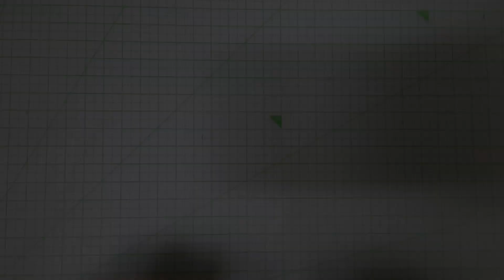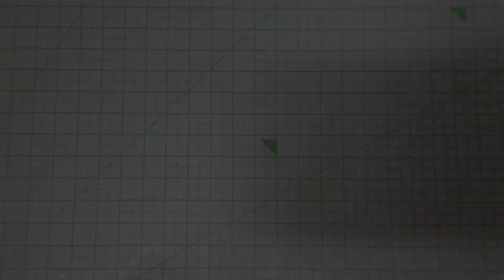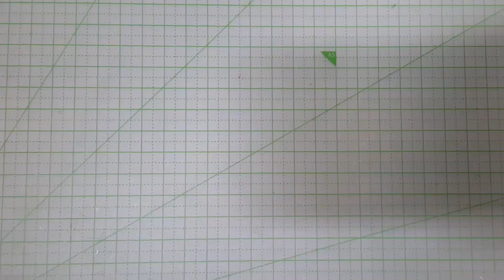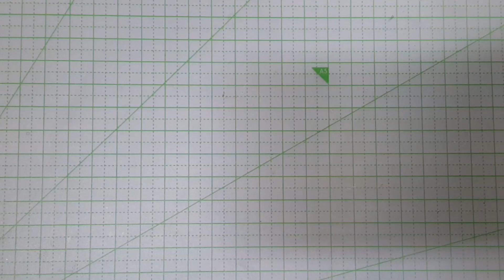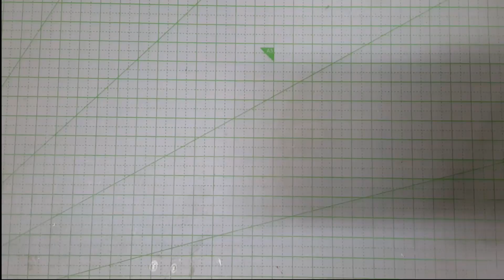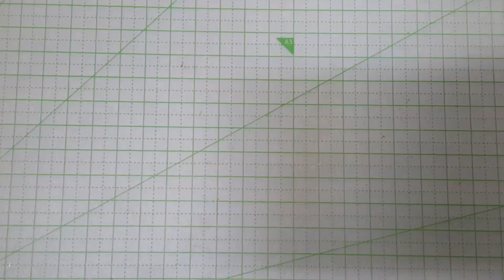Hamster's Kitchen Diorama Air Dry Clay Sculpture / '햄스터의 부엌' 디오라마 클레이 만들기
안녕하세요 구독자분들 추운 날씨 몸 건강 챙기고 계신가요?❄⛄☃

업로드가 생각보다 늦게 되었습니다...😂
이전에 작업했던 판보다 조금 커서 그런지 애를 먹은 거 같네요.
거기다 컨디션도 잘 안 따라주고!😭😭

다행히 작품은 잘 나온 거 같아서 안도의 한숨을 쉬게 됩니다..
그만큼 열심히 만들었으니 예쁘게 봐주세요.😉

요번 영상은 조금 긴 편인데, 이전에 다른 소품들도 어떻게 만드는지 궁금하다 하신 분이 계셔서
이번에는 아예 몇 가지를 제외한 소품 대부분을 대략 어떻게 제작하는지 보여드리고자 넣다 보니
조금 길어졌습니다. 이점 양해 부탁드립니다. 💕  🙇‍♀️🙇‍♂️

다음 영상은 크리스마스 기념 영상입니다. XD

요번에는 햄스터 친구를 이용해서 작은 디오라마를 만들었어요.
부엌을 주제로, 햄스터가 요리한다면?

[요리하는 친구는 골든 햄스터 입니다. :D]
해바라기 씨앗 샌드위치부터, 오븐에는 잘 구운 밀웜 구이까지!
실제 햄스터가 주식, 간식으로 먹는 음식을 주제로 부엌을 꾸며보았습니다. :)

늘 봐주셔서 감사드립니다. 사랑해요!
Thank you for your subscription and sharing with me.

※사용재료

컬러 클레이/공기건조 클레이 (파스텔 클레이)
아크릴 물감
조형도구
나무판 (13cm)
칫솔, 질감표현 브러시
목공풀, 록타이트(강력 접착제)
바니시

봄소풍-신대경 (공유마당)
(현재 공유마당 접속이 불가하여, 접속이 되는대로 업로드 될 예정입니다.)